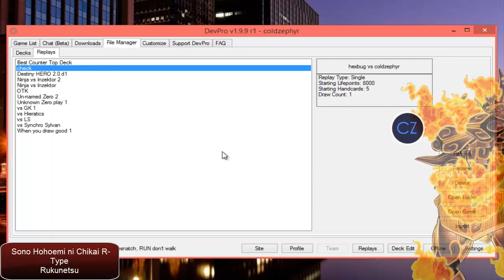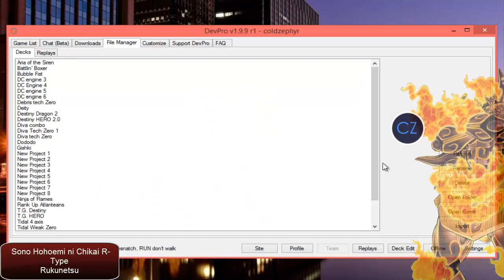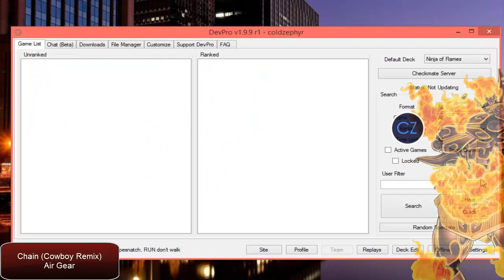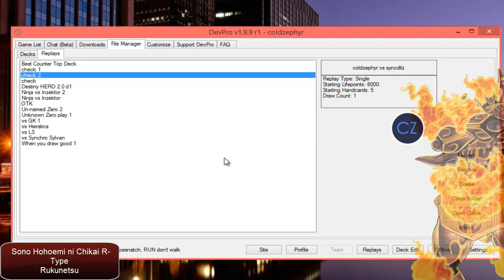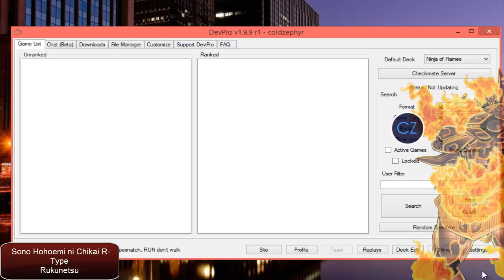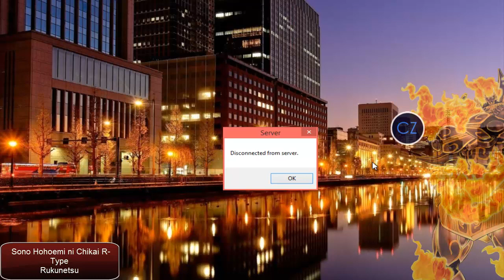Live Duel 17 - Ninja Laval Synchro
So I had a fun idea of transferring the Ninja engine concept from NTD Zero and trying to splash it into Lavals.  Enjoy!

As usual, the songs are in the video